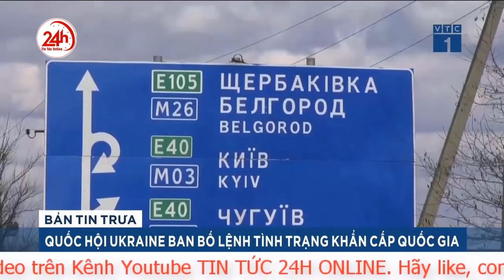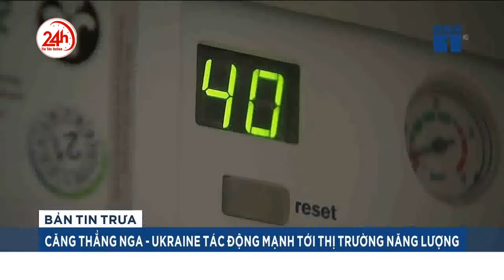Tin tức 24h mới Tin tối 24/2. Cập nhật Tổng thống Ukraine kêu gọi toàn dân chiến đấu, sẽ trao vũ khí